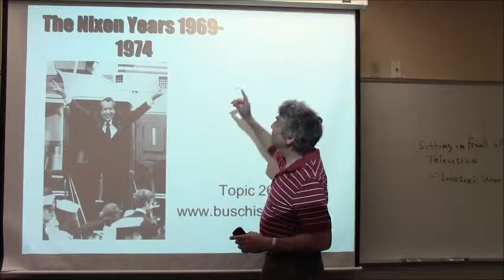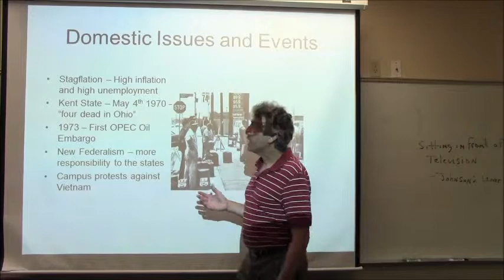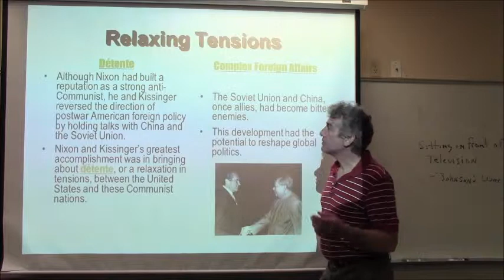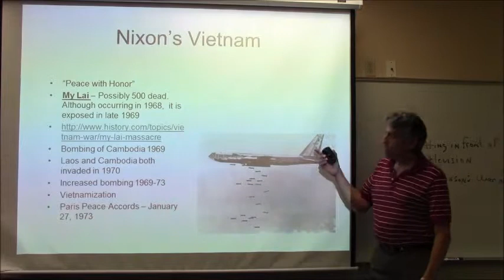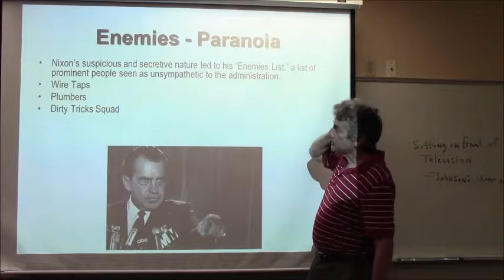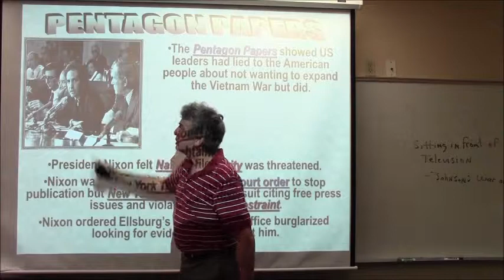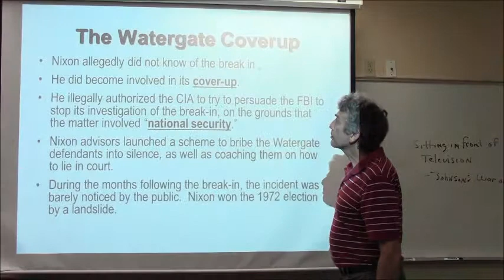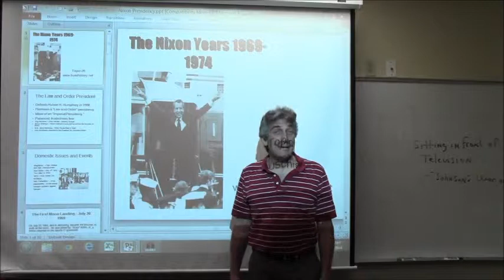AP US History Topic 26 The Nixon Presidency David Busch Buschistory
Richard Nixon goes down in history as the only US President to resign from office.  This video analyzes the key events of his administration and his resignation.